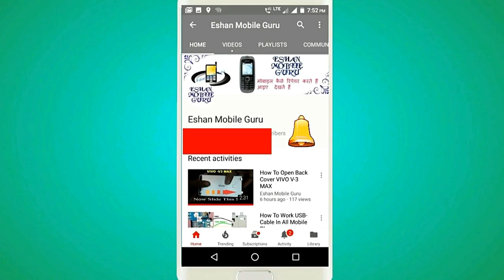Water Damaged Mobile ki Kya Pehchan Hai वाटर डैमेज मोबाइल का सर्विस सेन्टर वालों को कैसे पता चलता है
Water Damaged Indicator in Mobile Phones
(वाटर डैमेज)मोबाइल का सर्विस सेन्टर वालों को कैसे पता चल जाता है की मोबाइल वाटर डैमेज है
When your cell phone falls in the water, you don't necessarily need to start shopping for a replacement right away. If you quickly dry out the phone and its battery, the device may survive the experience. If you do not dry the battery properly, however, water can damage and corrode its sensitive components. Many cell phones have batteries that feature a moisture indicator, which is a sticker that alerts you to water damage. The sticker is normally white, and it turns pink or red when wet.
Litmus paper

Look on the back .under the battery.

Apparantly there's a piece of litmus paper on the back the phone under that battery. That will indicate if there has been water damage.

LitmusPaper you ask?

When you take off the battery at the bottom of the phone there's a little thing on it that will turn pink if it comes into contact with water. Its white normally.

Anyone else know about this? I was talking to someone in our cellular repair department and they informed me of this. He said its the quickest way to tell if a phone has been dropped in water without cracking it open.

Markvard_-_Everybody_(Vlog_No_Copyright_Music)